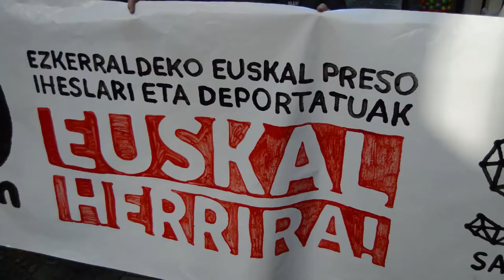Sarek dispertsioaren aurkako aldarria Ezkerraldeko kaleetara atera du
Ezkerraldeko Sarek dispertsioaren aurkako manifestazioa egin du Portugaleteko kaleetatik. Aurretik zutabe bat atera da Sestaotik Portugaletera.